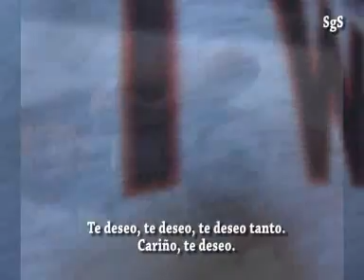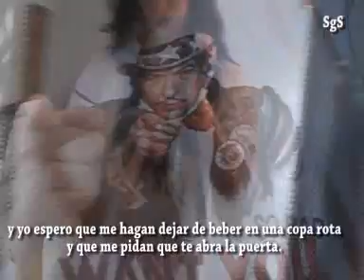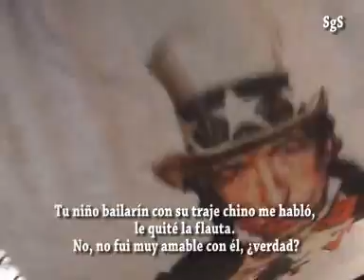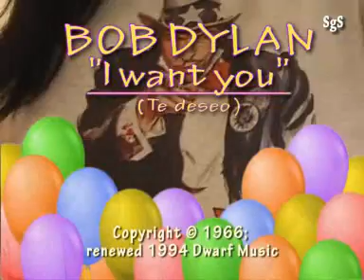I want you - Bob Dylan tribute clip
SORRY EVERYBODY. I HAD TO CHANGE THE SONG FOR COPYRIGHT PROBLEMS. PERDÓN PERO HE TENIDO QUE CAMBIAR LA MÚSICA POR PROBLEMAS DE COPYRIGHT...
Anyway, you can google and find it with Dylan's music in a lot of webs, most of them Dylan's fans. The song is so beautiful. Enjoy it! I want you - Bob Dylan tribute clip. Para A, que siempre me ríe las gracias, y para todos los frikis felices del mundo.

This clip is as an example of the happiness that a song and a simple t-shirt can bring! Specially a Bob Dylan's one made by oneself. Hope you like it!

¿Que qué es este vídeo? Bueno, lo cuento: tras recibir mi supercamiseta diseño exclusivo hecho por mí misma, lo que iba a ser una foto para colgar en el foro para dar envidia al personal se tansformó en esto, pero es que me encanta mi camiseta y me encanta esta canción, que me da buen rollo siempre, así que al final me puse a hacer el tonto y este es el resultado. Me lo pasé genial!

PD: No te drogues, mejor escucha a Dylan, es más sano y lo fliparás el doble.